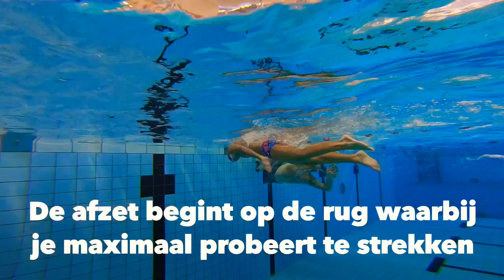Freestyle turn, how to...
1 van de beste zwemmers die Nederland rijk is, Marcel Schouten. Gewoon tijdens een doordeweekse training, een stukje van zijn prachtige stijl. Hij wist overigens niet dat er gefilmd werd. Naast hem ligt oud Olympiër Hans Kroes nog steeds lekker mee te zwemmen.